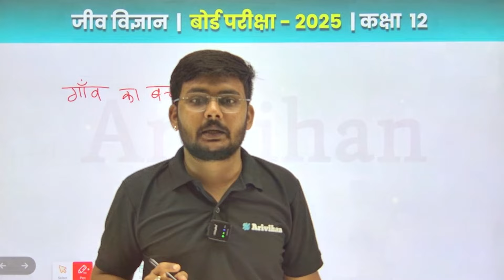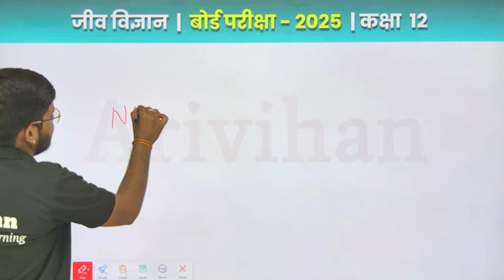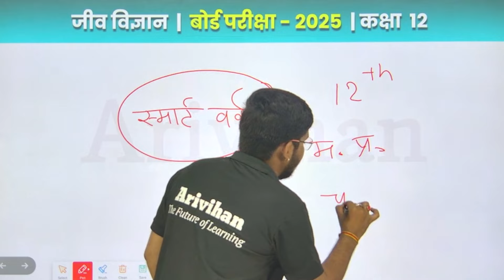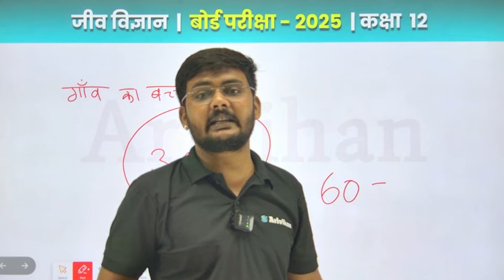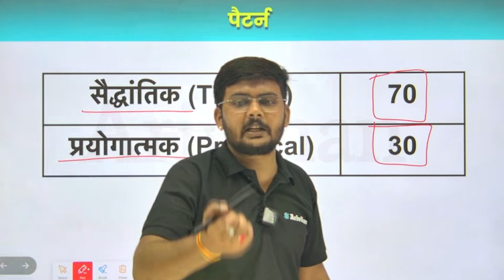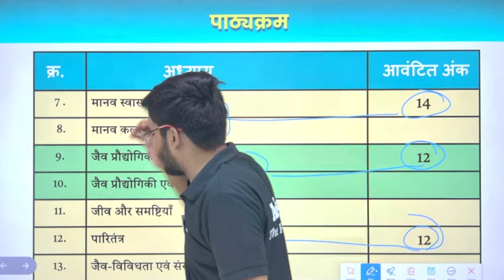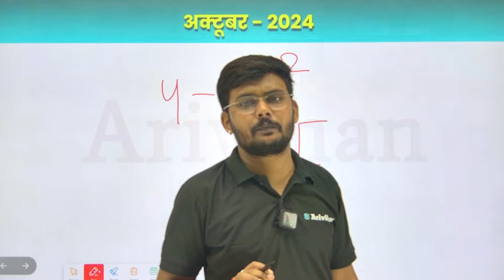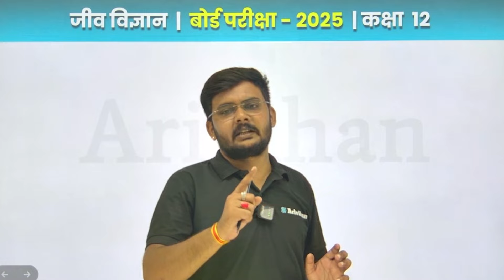जीव विज्ञान | MP Board Class 12th Biology Strategy | October se padhke laao 70/70🔥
Biology strategy to score 70/70 in class 12th! Toppers' proven strategy from October.

This Video Includes :- Is it too late to start studying for boards? 😱 Watch this video to get a detailed strategy and plan to score 70/70+ in Class 12th 🌟

Have a question about YouTube Video or Our Products? 🤔Drop it in the comments ⬇️⬇️

🔗Arivihan's Social Media 🔗

and stay updated🔔

About Arivihan :
India’s 1st AI-based 100% Automated Learning Platform providing each UNIQUE school student with a PERSONAL TUTOR in their pocket.

mpboardquartelyexams mpboard mpboardbooks mpboardenglishmedium mp board traimasik pariksha 2024-25 trimasik pariksha 2024 | traimasik pariksha paper | trimasik pariksha paper | medhavi chhatra yojna | medhavi chhatra yojana 2024 | medhavi chhatra yojana | म. प्र. लेपटॉप योजना 2024 | एमपी लेपटॉप योजना 2024 | एमपी बोर्ड कक्षा- 12 वीं लेपटॉप योजना 2024 | mp board blueprint 2024 | mpboard reduce syllabus 2024 | mp board new blueprint pdf download | Mp Board 10th 12th Exam Pattern 2024-25